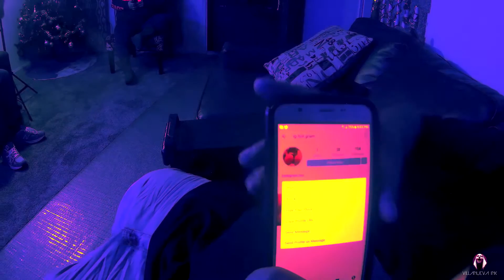LOR LUCKY MSR X GUANAKO KING X "SHE GOT IT" OFFICIAL VIDEO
GUANAKO KING VS LOR LUCKY MSR " MIXTAPE COMING SOON 2018